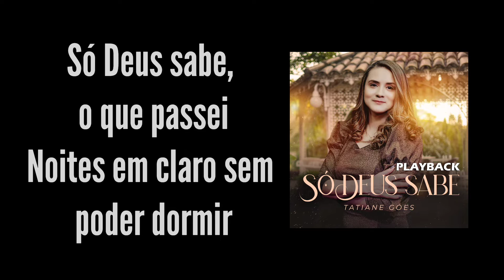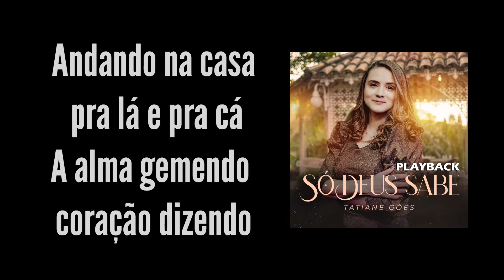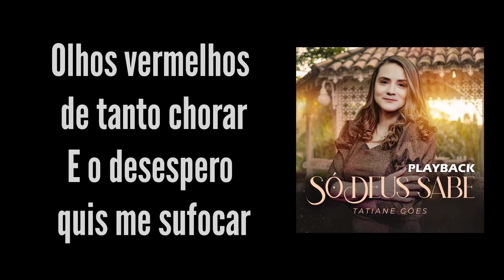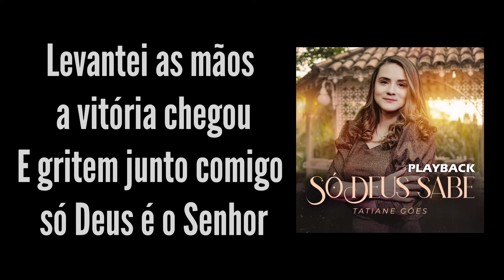Tatiane Góes | Só Deus Sabe - Playback Com Letra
Só Deus Sabe Playback - Lançamento Junho/2023 - Cantora Tatiane Góes